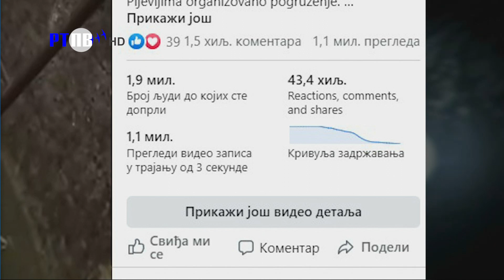TV Pljevlja Pljevljska hronika 21 01 2023